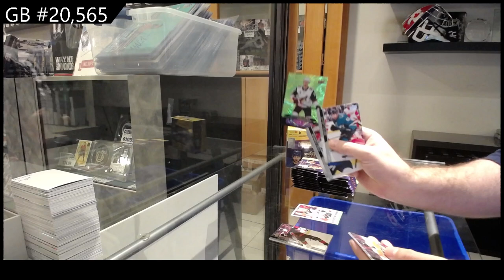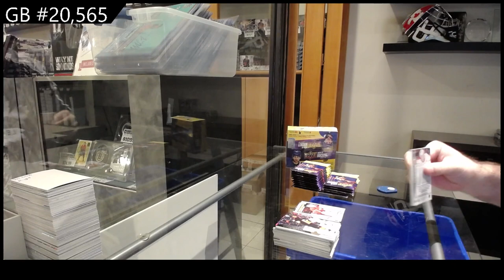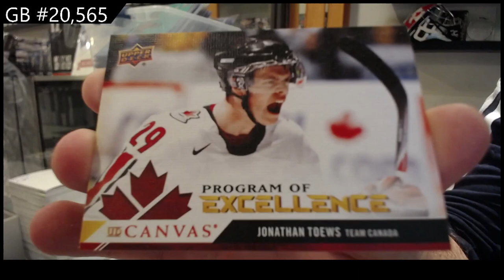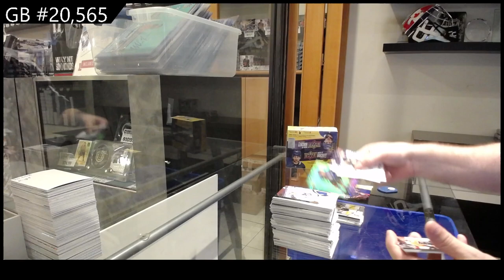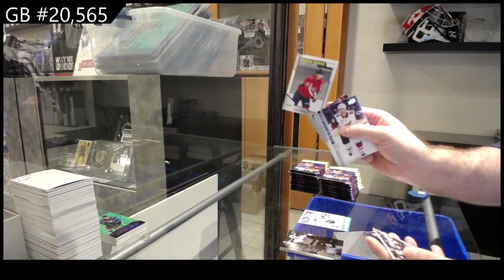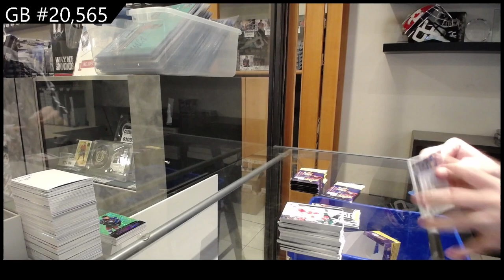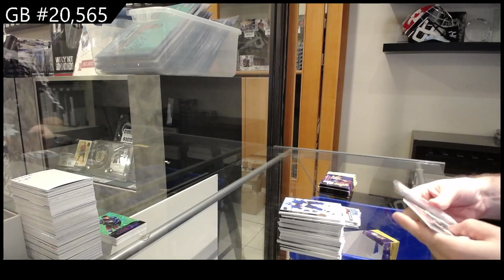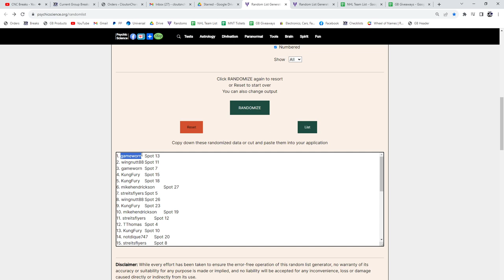2020-21 Upper Deck Series 2 Hockey Retail 2 Box Break - CNC GB #20,565